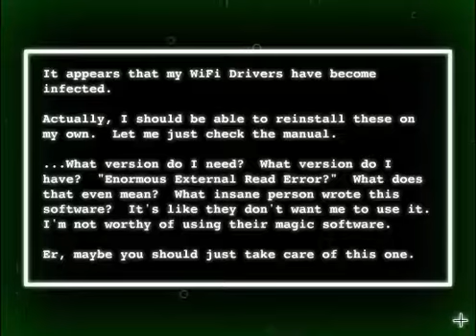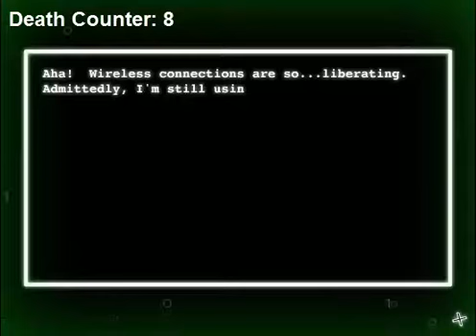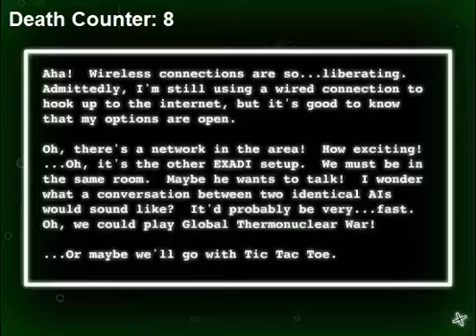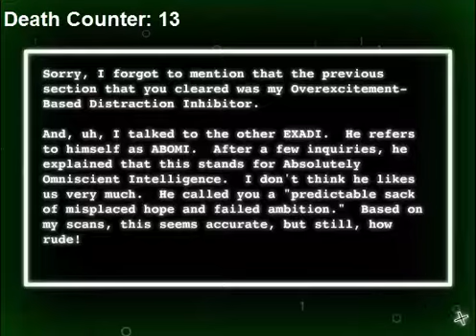VIRICIDE - Part 2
Now featuring the Death Counter!